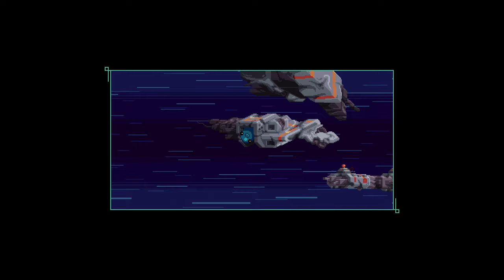Hyper Echelon Playthrough pt. 1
Watch Slynyrd rip through the first 3 Rookie Missions with no need for grind. I'd say he's had some practice. Focused on the gameplay of Missions, this playthrough omits the tutorial and story scenes.

0:00 Onboarding
3:30 Asteroids
8:54 Upgrades
11:16 Crypto
17:37 Upgrades
18:19 Hyperspace Alpha
23:07 Upgrades